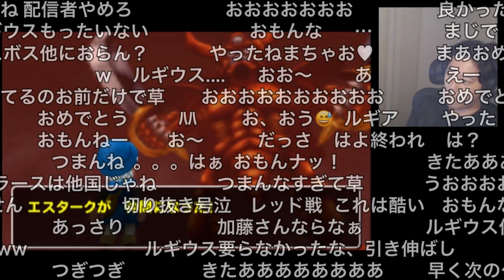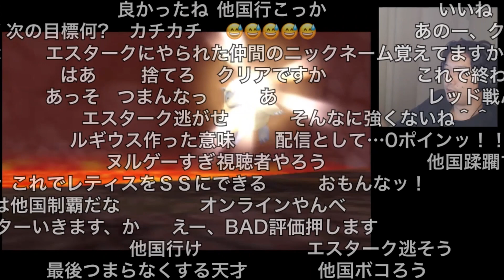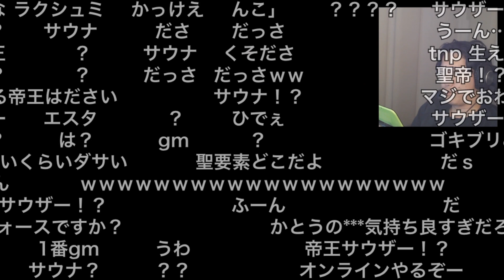【テリワン】最終決戦 布団ちゃんVSエスタークVSシュガーたち 2022/05/29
元動画